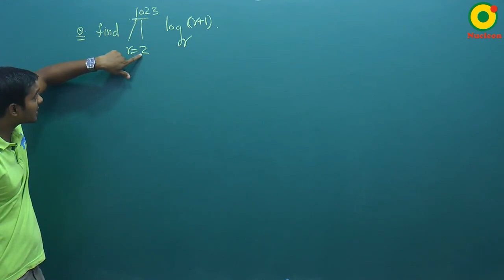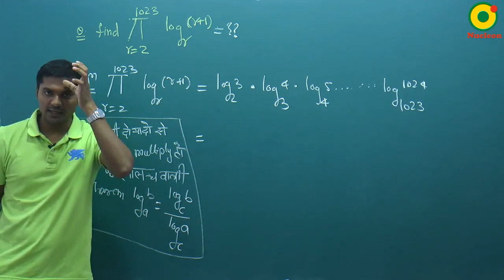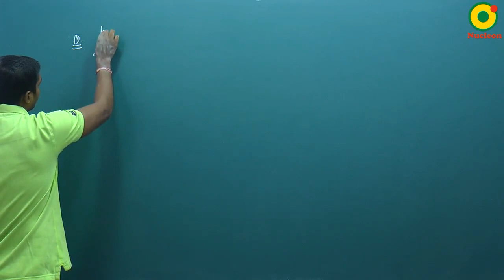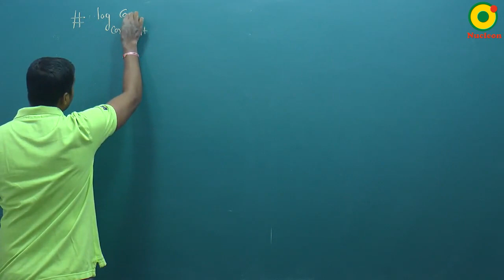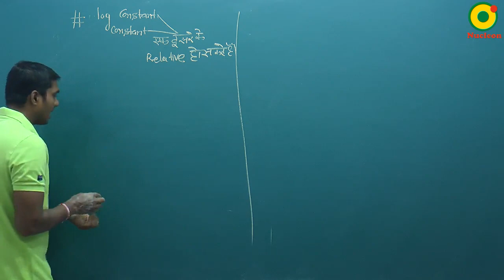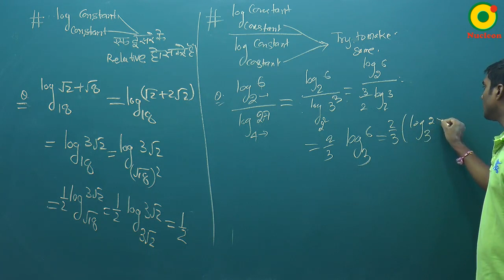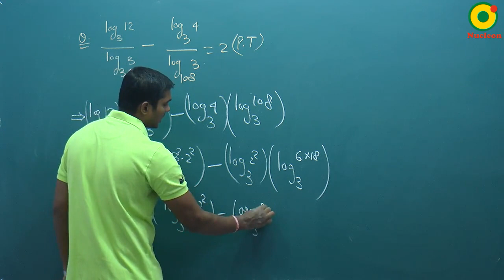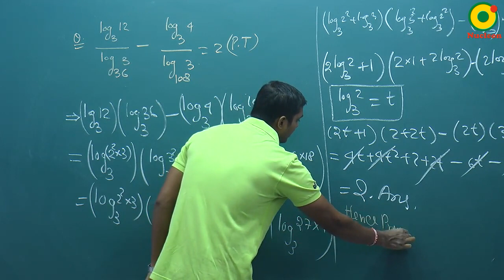Basic Mathematics-04(B) By SKY Sir M.Sc. IIT Kanpur @ NUCLEON IIT JEE MATHEMATICS KOTA